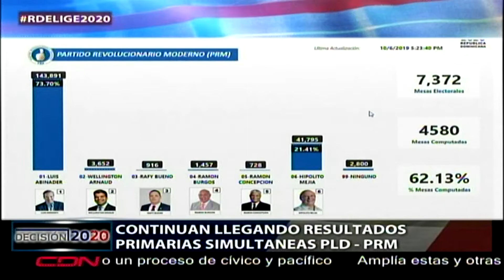En el Inazucar continúan en filas para votar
Santo Domingo, RD.- En el Inazucar continúan en filas para votar.